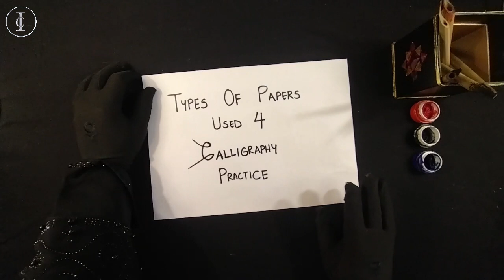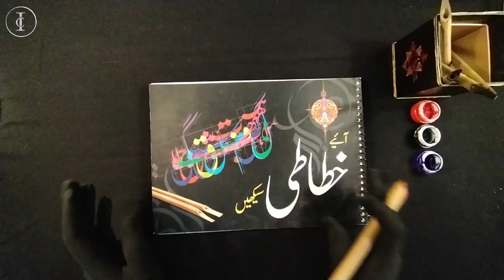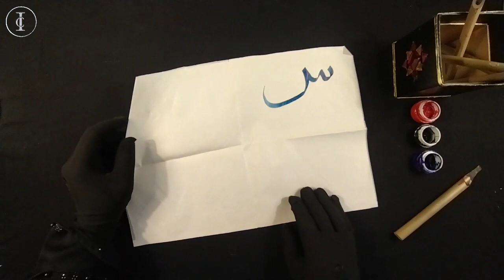Papers used for Arabic Calligraphy for Beginners/ Tutorial in Urdu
Inspired calligraphy,
Types of papers used for arabic calligraphy,
arabic calligraphy for beginners,
arabic calligraphy,
calligraphy for beginners,
arabic calligraphy tips for beginners,
arabic calligraphy for beginners with pencil,
calligraphy,
calligraphy tips for beginners,